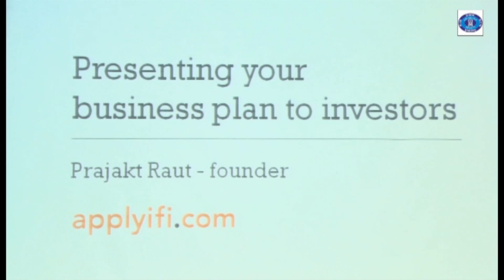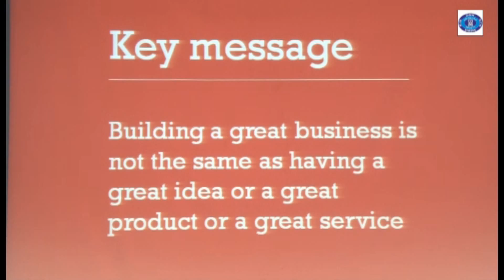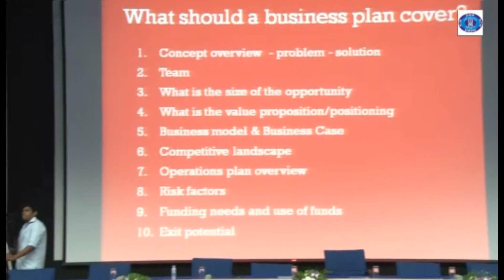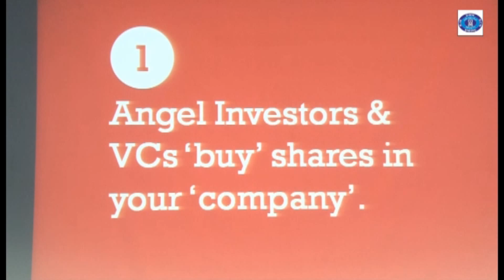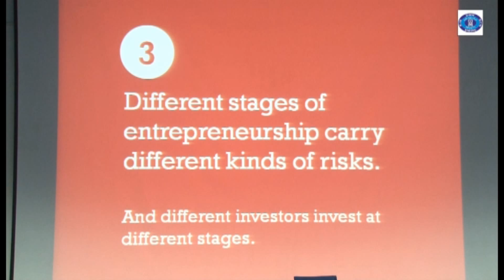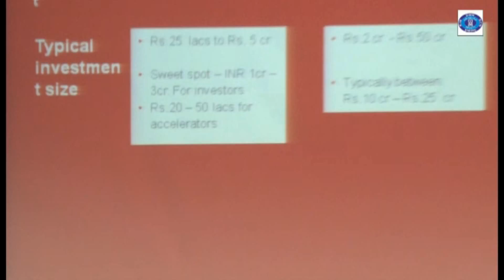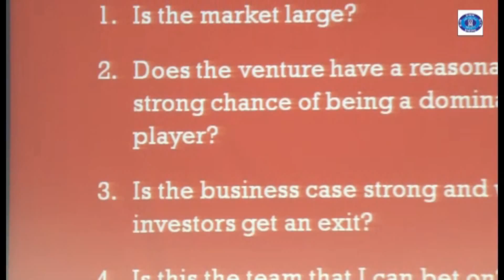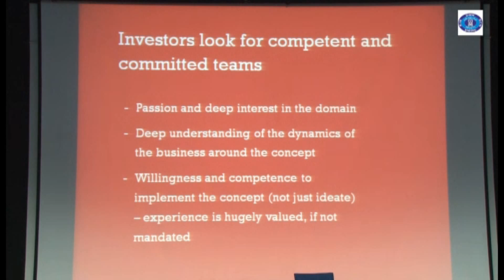BIMHRD - XIth National Business Conference- Mr. Prajakt Raut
Mr. Prajakt Raut- Cofunder, Applyifi, BIMHRD's XIth National Business Conference interacts with Sri Balaji Society's Student Managers.